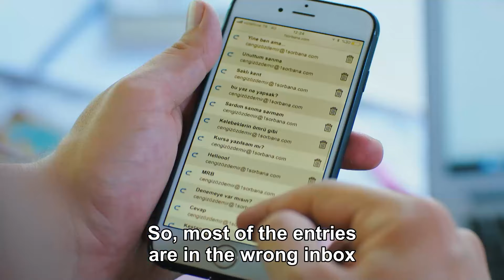Just Like a Model on the Podium - Daydreamer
Just Like a Model on the Podium - GOOD TIME BY THE POOL
(English Subtitles)

Production : Gold Film
Producer : Faruk Turgut
Director: Çağrı Bayrak - Aytaç Çiçek
Scenario: Aslı Zengin - Banu Zengin Tak - Ayşe Kutlu